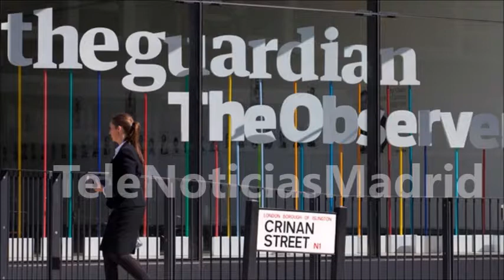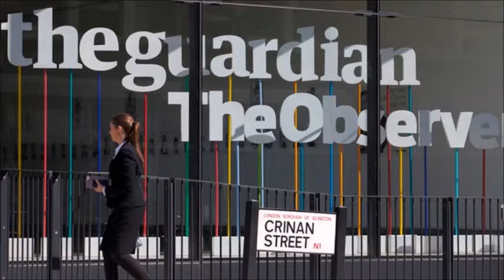Critican a 'The Guardian' tras publicar una consigna antipalestina